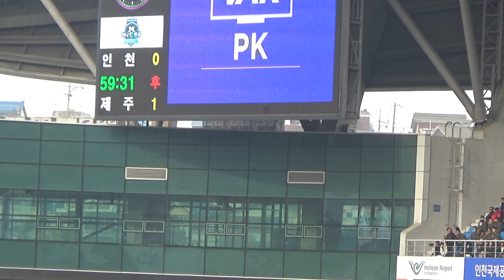[인모것직캠] 190302 VAR 이후 무고사의 PK득점!!!! vs 제주유나이티드 (1-1)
190302
VAR 이후 무고사의 PK득점!
vs 제주유나이티드 (1-1)